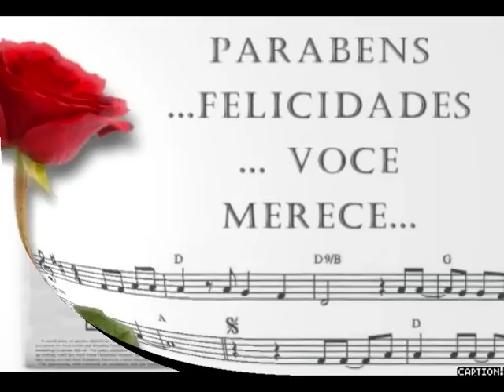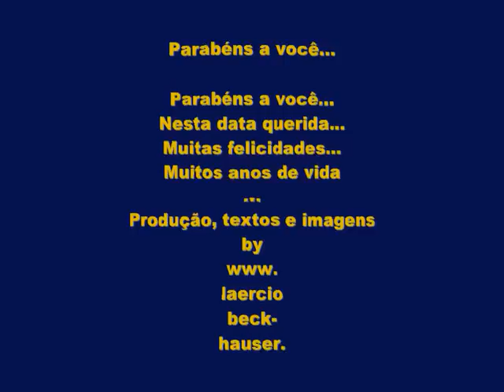Happy birthday to you - Parabéns a você ... Felicidades!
Imagens e textos para felicitar amigos e familiares.
Happy birthday for you = Parabéns para você.
Sempre temos o prazer e o dever de felicitar amigos e familiares.
Mandando esta mensagens, para eles, cumprimos esta obrigação.
Faça você uso deste vídeo, destas imagens e deixe seu amigo ou familiar mais feliz.
Felicidades para todos!
Este vídeo é livre = Free.
Use e abuse!
Faça bom uso... Obrigado!